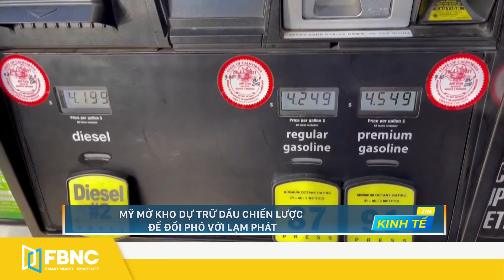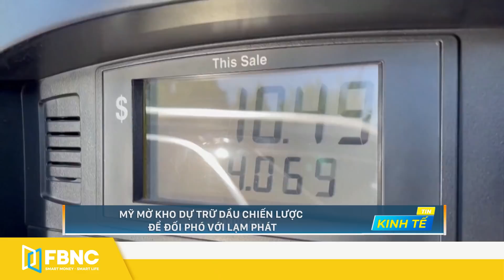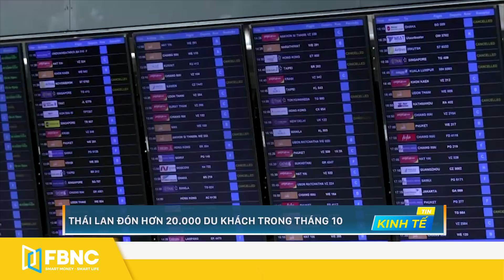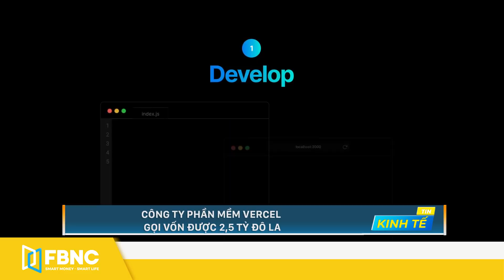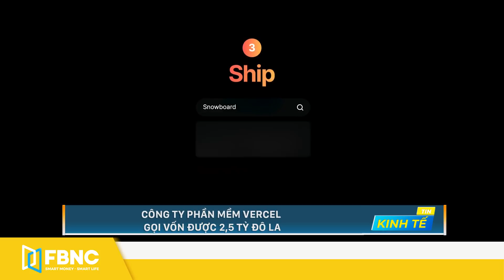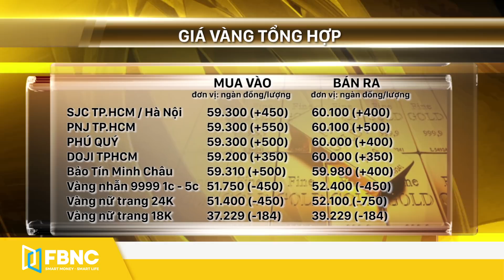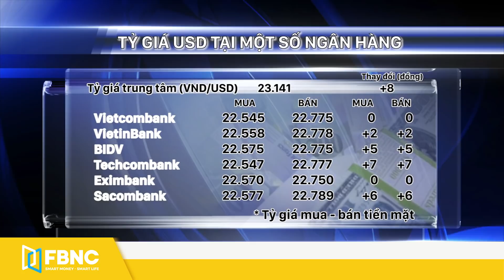Thời sự hôm nay 24/11 | Ông Biden thực hiện dự án chiến lược để đối phó với lạm phát | FBNC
Thời sự hôm nay 24/11 | Ông Biden thực hiện dự án chiến lược để đối phó với lạm phát
KINH TẾ THẾ GIỚI
HÀN QUỐC SẼ MỞ KHO DỰ TRỮ XĂNG DẦU
MỸ MỞ KHO DỰ TRỮ DẦU CHIẾN LƯỢC ĐỂ ĐỐI PHÓ VỚI LẠM PHÁT
NHẬT PHÂN BỔ HƠN 5 TỶ ĐÔ LA HỖ TRỢ NGÀNH CÔNG NGHIỆP CHIP
THÁI LAN ĐÓN HƠN 20.000 DU KHÁCH TRONG THÁNG 10
OMAN VÀ QATAR KÝ NHIỀU THỎA THUẬN HỢP TÁC QUAN TRỌNG
ISRAEL VÀ JORDAN KÝ NHIỀU THỎA THUẬN HỢP TÁC QUAN TRỌNG
CÔNG TY PHẦN MỀM VERCEL GỌI VỐN ĐƯỢC 2,5 TỶ ĐÔ LA
 KINH TẾ VIỆT NAM - VĨ MÔ
HỢP TÁC VIỆT NAM - LIÊN BANG NGA HƯỚNG TỚI KIM NGẠCH 10 TỶ USD
TỔNG VỐN ĐẦU TƯ CỦA MALAYSIA VÀO VIỆT NAM ĐẠT HƠN 13 TỶ USD
CHÍNH THỨC MỞ TUYẾN VẬN TẢI CONTAINER ĐƯỜNG BIỂN NỐI VIỆT NAM-MALAYSIA-ẤN ĐỘ
TÀU NGOẠI CẬP CẢNG VIỆT NAM CHUYỂN HÀNG HÓA TĂNG TRƯỞNG 30% SO VỚI NĂM 2020
PHÊ DUYỆT QUY HOẠCH CHUNG THÀNH PHỐ HẢI DƯƠNG ĐẾN NĂM 2040
BÌNH ĐỊNH PHÊ DUYỆT ĐẦU TƯ KHU NGHỈ DƯỠNG TRÊN 727 TỶ ĐỒNG
BÀ RỊA - VŨNG TÀU ĐANG HẤP DẪN ĐẦU TƯ NHÀ ĐẦU TƯ ÚC
USD KHỞI SẮC, THỊ TRƯỜNG VÀNG ĐÁNH MẤT MỐC QUAN TRỌNG
TIÊU ĐIỂM
GẦN 800 NGÀN TỶ ĐỒNG ĐƯỢC NGƯỜI DÂN ĐỂ TRONG LÃI SUẤT TIỀN GỬI

FBNC
ĐỒNG TIỀN THÔNG MINH - CUỘC SỐNG THÔNG MINH